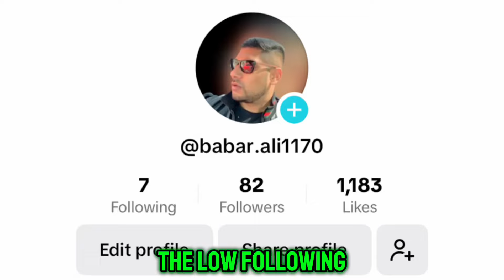The Only ZERO WORK Method YOU Need To Know About To Make $500+/Day With Affiliate Marketing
To discover effective practices for lasting positive change.

Discover the ultimate zero work method that can skyrocket your earnings to $500+ per day with affiliate marketing, even if you're a complete beginner.

This revolutionary approach eliminates the need for tedious tasks and technical know-how, making it perfect for anyone looking to dive into the world of affiliate marketing without the usual hassles.

With step-by-step guidance, you'll learn how to leverage automated systems and proven strategies that do all the heavy lifting for you. Say goodbye to the complexities of traditional marketing and hello to a passive income stream that grows effortlessly.

Start your journey today and transform your financial future with the simplest, most effective method available!

The best part? You can start implementing these strategies right away, and the potential for earnings is unlimited. It's a fantastic opportunity to earn while you learn and take your affiliate marketing game to new heights.

But before we get started, if you're new to my channel, I focus on uploading content related to affiliate marketing.

My mission is to empower you with the knowledge and tools necessary to achieve financial freedom through affiliate marketing.

My Number 1 recommendation to turn text into video using Flikki.ai

This video does not serve as a financial guide. Achieving the results mentioned in this video will depend on individual efforts, experience, and understanding.

It is advisable to exercise caution and conduct further research before making any financial decisions.